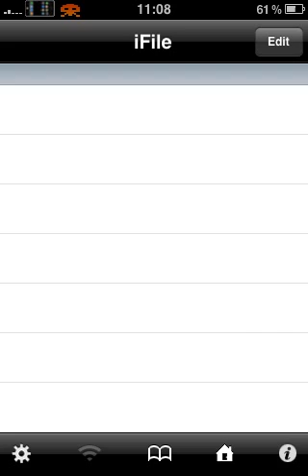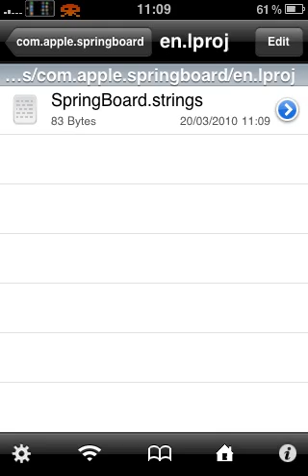How to change iPhone slider text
Hey I made a quick video on how to change the slider text on my jailbroken iPhone

You need ifile and winterboard

Any questions let me know, any videos you would like made let me know

Also if your not already a fan join Jailbreaking Plumbers on facebook for advice on jailbreaking and the delights it comes with